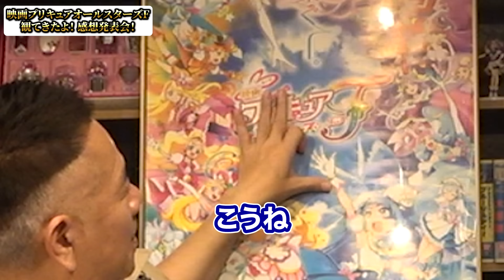【ネタバレあり】映画プリキュアオールスターズF感想発表会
≪毎週火・金・20:00更新≫
FUJIWARA YouTube本格始動！！
FUJIWARAがYouTubeでド・バラエティを繰り広げていきます！！
※更新時間が変更になりました